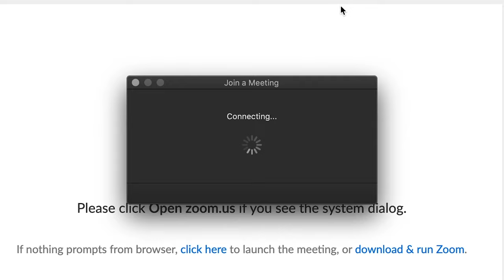The Big Frakkin’ Battlestar Galactica Reunion Pt. 1 | SYFY WIRE REWIND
So say we all! The cast of Battlestar Galactica reunites over video chat to reminisce about the iconic science fiction series. Featuring Tricia Helfer (Number Six), Katee Sackhoff (Starbuck), Jamie Bamber (Apollo), James Callis (Gaius Baltar), Grace Park (Boomer), Aaron Douglas (Chief Tyrol), Tahmoh Penikett (Helo) and Alessandro Juliani (Gaeta).